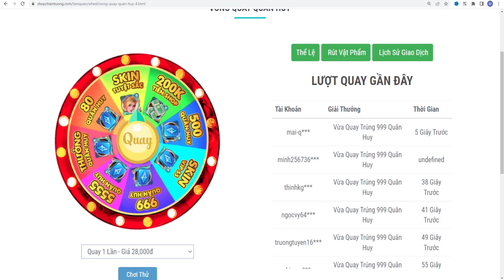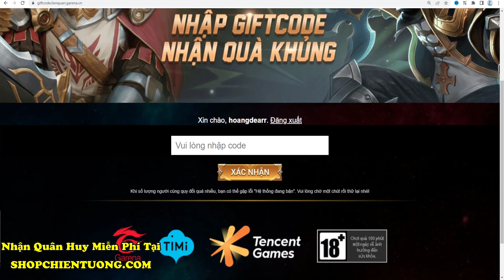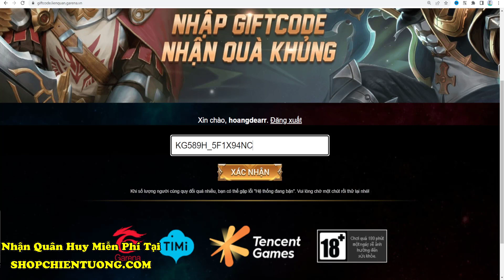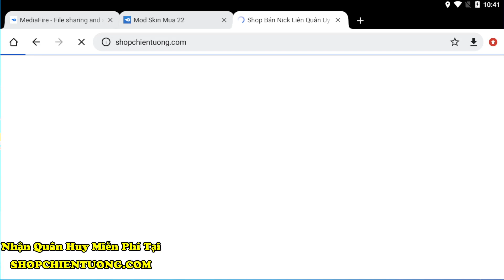Giftcode Liên Quân | 10 Code Mới Nhất Nhận Quà Thẻ Đổi Tên Và Rương Tướng Miễn Phí Từ App Booyah